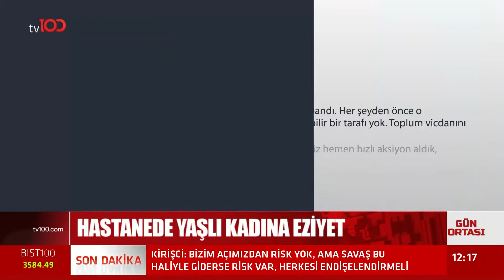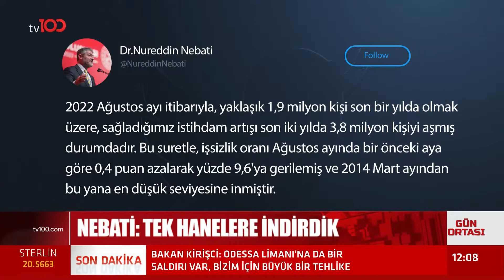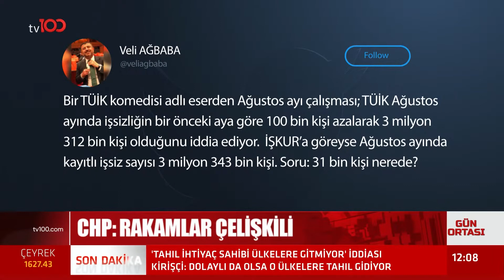Bakan Nebati'den İşsizlik Rakamları Yorumu | TV100 Haber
Nebati: "Dünya Ekonomilerinden Pozitif Yönde Ayrışmaya Devam Ediyoruz"

TÜRKSAT 4A
Frekans: 12729
Sembol: 30000
Polarizasyon: V (Dikey)